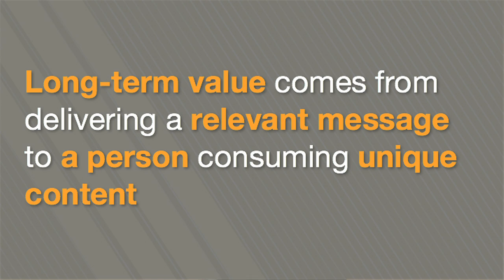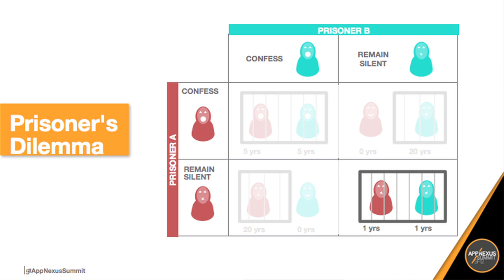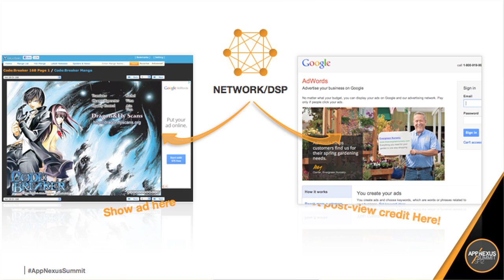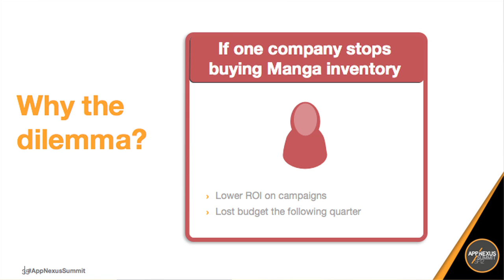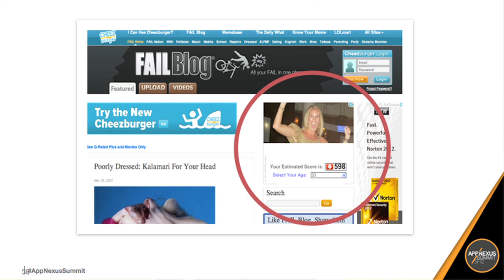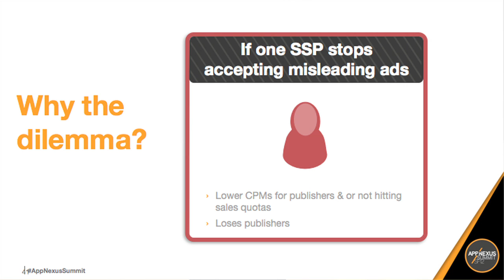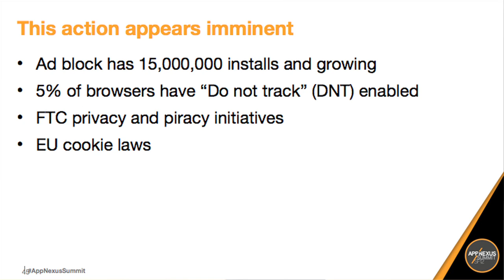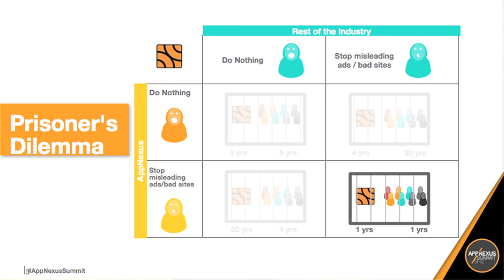Overcoming the Prisoner's Dilemma: A Look at the Long View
Mike Nolet, AppNexus CTO, discusses Overcoming the Prisoner's Dilemma: A Look at the Long View at the AppNexus Summit San Francisco 2012.